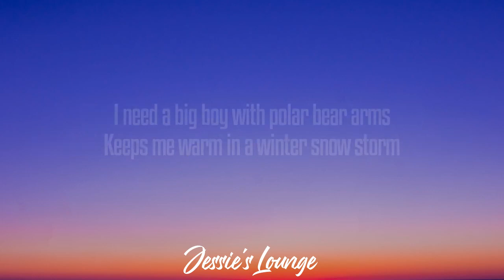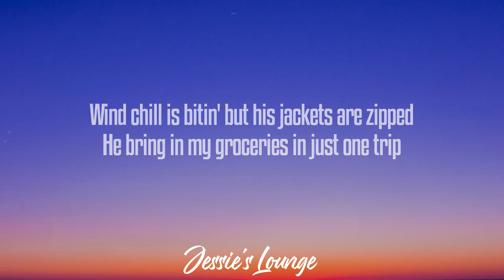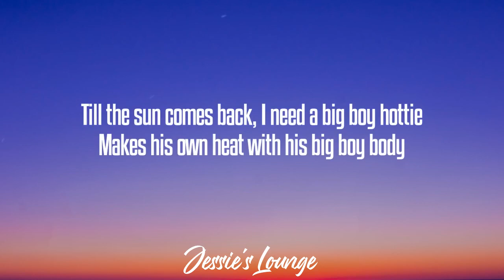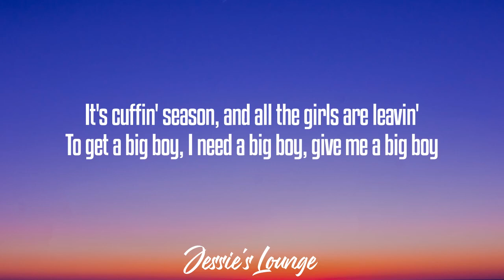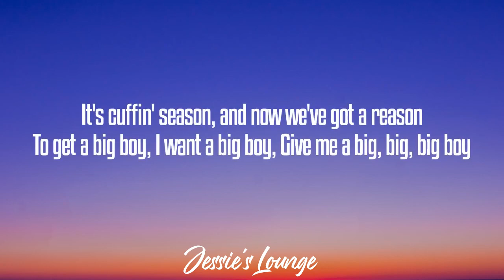Sza - Big Boy (Lyrics)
Rihanna - Rude Boy (sped up/Lyrics) Do you like it? Boy, I want, want, want whatchu want, want, want

📝Lyrics

[Chorus]
Come here, rude boy, boy, can you get it up?
Come here, rude boy, boy, is you big enough?
Take it, take it (Yeah), baby, baby (Yeah)
Take it, take it (Yeah), love me, love me

Tonight, baby, we could get it on, yeah, we could get it on, yeah

[Pre-Chorus]
Boy, I want, want, want whatchu want, want, want
rihanna rude boy lyrics,rude boy lyrics,english songs,
rude boy,songs with lyrics,rihanna lyrics,super bowl rihanna,
rude boy song,rude boy rihanna,lyrics,rude boy rihanna lyrics,
Give it to me, baby, like boom, boom, boom,songs,
What I want, want, want is what you want, want, want
Nah, nah-ah

[Verse 2]
Tonight, I'ma give it to ya harder
Tonight, I'ma turn ya body out
Relax, let me do it how I wanna
If you got it, I need it, and I'ma put it down
Buckle up, I'ma give it to ya stronger
Hands up, we could go a little longer
Tonight, I'ma get a little crazy, get a little crazy, baby

[Pre-Chorus]
Give it to me, baby, like boom, boom, boom
Nah, nah-ah

[Bridge]
I like the way you touch me there
I like the way you pull my hair
Babe, if I don't feel it, I ain't faking, no, no (Oh no)
I like when you tell me 'kiss you there'
I like when you tell me 'move it there'
So giddy-up, time to get it up
You say you a rude boy, show me what you got now
Come here right now
Take it, take it, baby, baby
Take it, take it, love me, love me

[Chorus]
Love me, love me (Love me, love me, love me, love me)